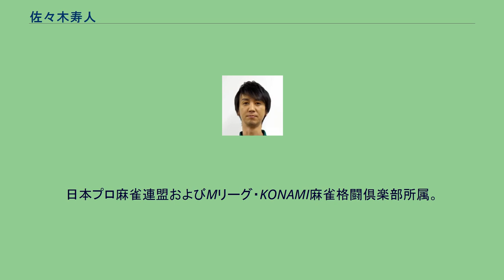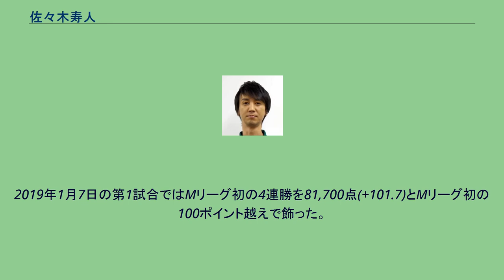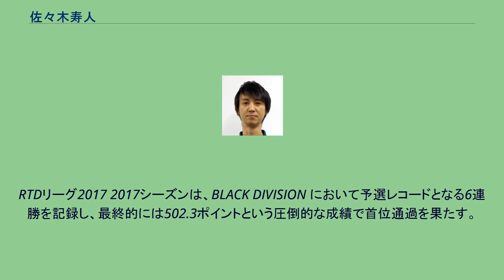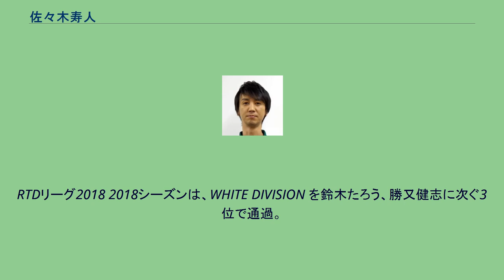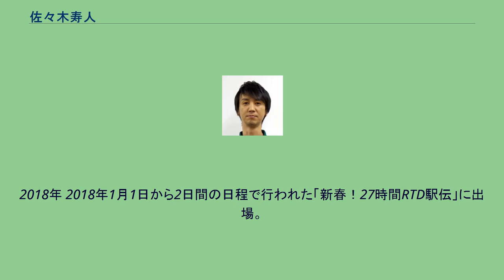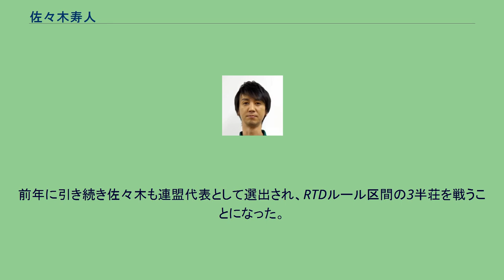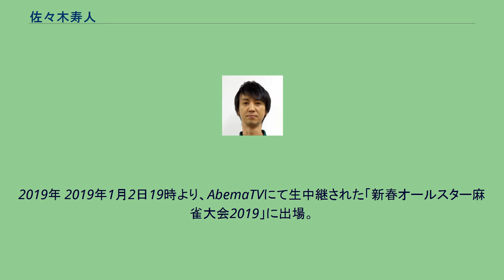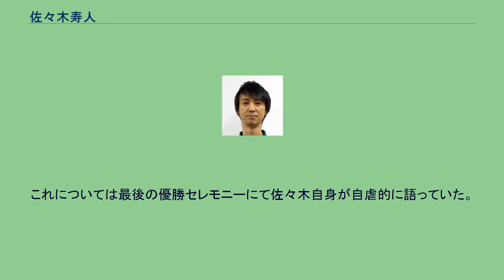佐々木寿人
佐々木 寿人（ささき ひさと、1977年1月12日 - ）は、競技麻雀のプロ雀士。
日本プロ麻雀連盟およびMリーグ・KONAMI麻雀格闘倶楽部所属。
2018年 ドラフト会議でKONAMI麻雀格闘倶楽部から1位指名された。
他のチームメンバーは高宮まりと前原雄大。
前原からエースとして期待されるも、レギュラーシーズン開幕直後から不振が続き、10月26日試合開始時点では7戦して未勝利で個人成績が全選手21名中最下位、チーム成績も最下位と沈んでいた。
しかし、この日の第1試合でMリーグ初の役満となる国士無双を渋谷ABEMASの松本吉弘から出アガリしトップに浮上すると、リードを守り抜き8戦目で初勝利、第2試合もトップを取り2連勝となった。
以降調子を取り戻し、11月12日第1試合のトップを取ったことでチームは最下位を脱出。
2019年1月7日の第1試合ではMリーグ初の4連勝を81,700点(+101.7)とMリーグ初の100ポイント越えで飾った。
レギュラーシーズンを通して半荘数は全選手最多の37試合、個人ポイントは3位の228.3を記録、チームも3位となりファイナルシリーズへ進出した。
団体の垣根を超え、トッププロが集結するRTDリーグには3年連続で出場。
決勝には2年連続、準決勝には3年連続で進出し、トップクラスの成績を残している。
RTDリーグ2016 記念すべき第1回大会となった2016シーズンは、WHITE DIVISION を瀬戸熊直樹に次いで2位で通過し、準決勝では藤田晋に次ぐ4位の位置を守りきり、決勝進出。
多井隆晴、藤田晋、瀬戸熊直樹、佐々木という顔ぶれになった決勝では、瀬戸熊直樹に次ぐ-332ポイントの完敗を喫した。
RTDリーグ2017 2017シーズンは、BLACK DIVISION において予選レコードとなる6連勝を記録し、最終的には502.3ポイントという圧倒的な成績で首位通過を果たす。
予選全27半荘で13トップを記録し、トップ率が50%に迫るというまさに完勝であった。
準決勝は半分持ち越しのポイントを守りきり、首位通過を決める。
そして、唯一の2年連続ファイナリストとして臨んだ決勝は平賀聡彦、白鳥翔に次ぐ3位に終わった。
今大会のファイナリストになった事で、2018年1月1日、2日に開催されたRTD駅伝の佐々木チームを率いる事となり、キャプテンとして活躍、チームは全区間でプラスを記録し優勝した。
RTDリーグ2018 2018シーズンは、WHITE DIVISION を鈴木たろう、勝又健志に次ぐ3位で通過。
予選道中、23回戦で猿川真寿がトップを記録するまで5連勝を記録した。
これは、佐々木自身が2017シーズンに達成した6連勝に次ぐ記録である（この6連勝はRTDリーグ予選レコードとなっている）。
瀬戸熊直樹に次ぐ全体5位で準決勝に進出したが、小林剛、鈴木たろう、瀬戸熊直樹、内川幸太郎に及ばず敗退となった。
3年目にして初めて決勝進出を逃す形となったものの、3年連続で準決勝進出を果たしており、RTDリーグにおける安定感を示した。
2017年 日本プロ麻雀連盟チームの一員として麻雀駅伝2017に出場し、RTDルール区間を前原雄大とともに担った。
同区間には日本プロ麻雀協会から鈴木達也・朝倉ゆかり、最高位戦日本プロ麻雀協会から近藤誠一・園田賢、アマチュア連合から藤田晋・萩原聖人が出場した。
区間トータルポイント-78.9と振るわず、連盟チームも東風戦区間を除いて苦戦を強いられ、トータルポイント-326.8を記録し、最下位に沈んだ。
この結果により、連盟代表6名が罰ゲームを受ける事となった。
2018年 2018年1月1日から2日間の日程で行われた「新春！27時間RTD駅伝」に出場。
RTDリーグ2017のファイナリストである佐々木がキャプテンとなり、多井隆晴、猿川真寿、内川幸太郎、宮内こずえを率いた。
1区東風戦、2区三人麻雀、3区一発・裏ドラなし、4区三人麻雀、5区RTDルールの全5区間でプラスを記録し、佐々木チームは優勝を果たした。
2位の白鳥チームに200ポイント近い差をつけての圧勝であった。
前年の麻雀駅伝2017において日本プロ麻雀連盟チームは最下位に沈んだため、麻雀駅伝2018は予選会からの出場となった。
前年に引き続き佐々木も連盟代表として選出され、RTDルー...